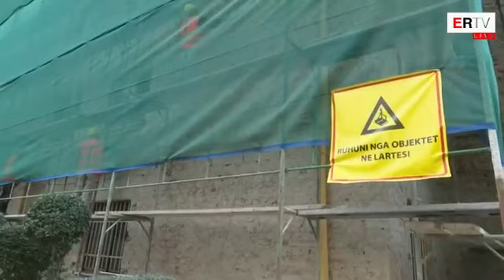Rama njësoj si Berisha: Konviktet e studentëve në Shqipëri, si ato në Gjermani